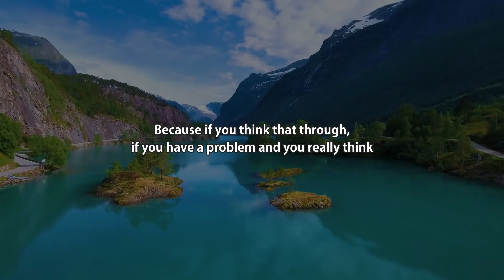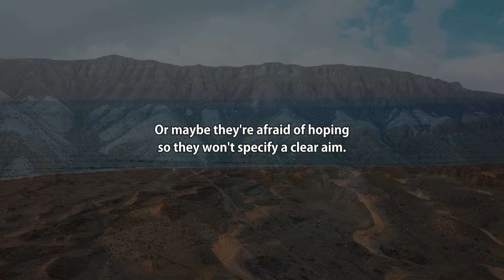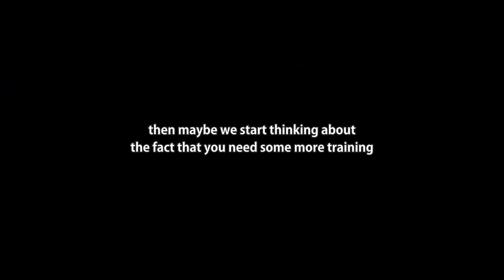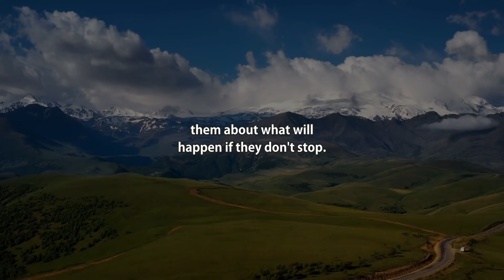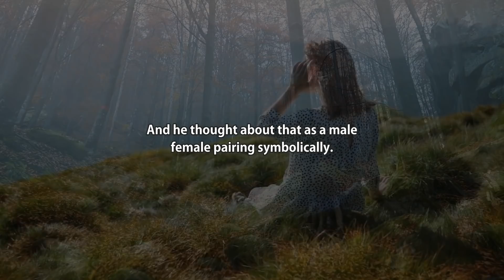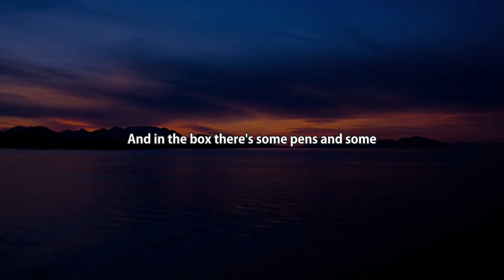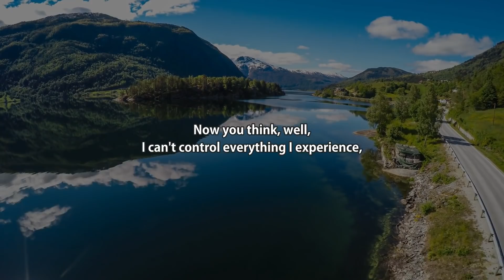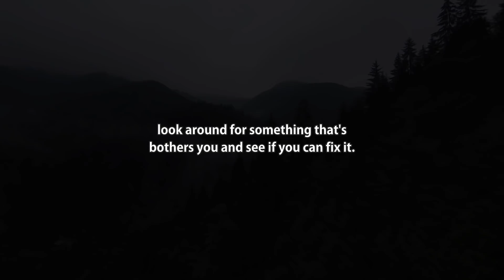This Might CHANGE Your Life (Epic Speech) | Jordan Peterson on How To Use Anxiety In Your Favor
Ok, so you have anxiety.

Well... you could make use of it to turn your life around.

Let Dr. Jordan B Peterson explain a fresh perspective on how you can start seeing and using anxiety for your own sake.

This is his best book, in my opinion
HINT: You can get for FREE the audio version narrated by Dr. Peterson himself if you sign up for an Audible Trial.

If you're into a motivational speech or a motivational video from Dr. Jordan Peterson, you can stop here.

Here, at the "Pursuit of Meaning" channel, we transform the original content from shows, podcasts, and key-notes with Dr. Jordan Peterson, to provide the viewers with a more immersive experience.

1. The videos have no negative impact on the original works.
2. The videos we make are used for teaching purposes.
3. The videos are transformative in nature.
4. We use only the audio component and tiny pieces of video footage, only if it's necessary.

☢️ Video footage and songs are licensed through Uppbeat.io & Storyblocks.com.

- Jordan Peterson Agreeable
- Jordan Peterson Clips
- Jordan Peterson Depression
- Jordan Peterson Anxiety
- Success Chasers
- Wisdom Talks
- Bite-sized Philosophy
- Wise Advice Motivation
- Quotes
- Motivation Madness